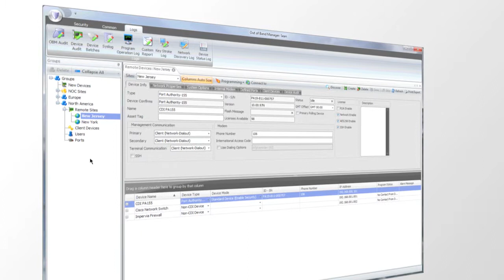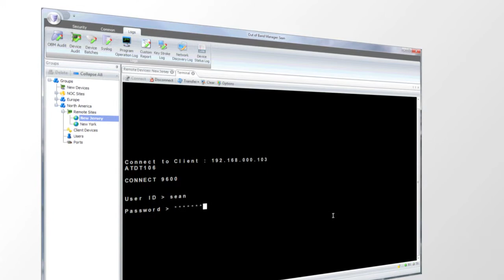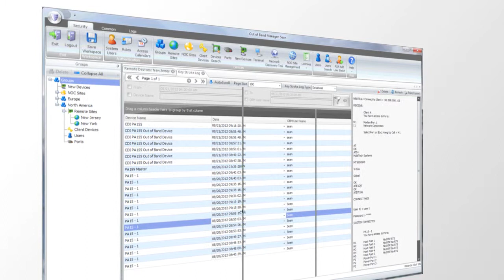Secure Out of Band Management Software from CDI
Commdevices OBM Software overview